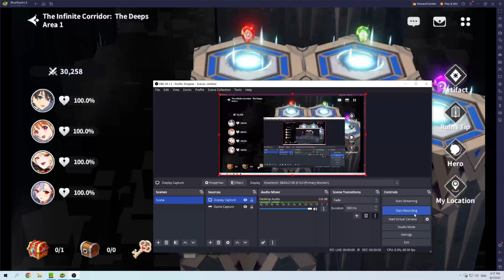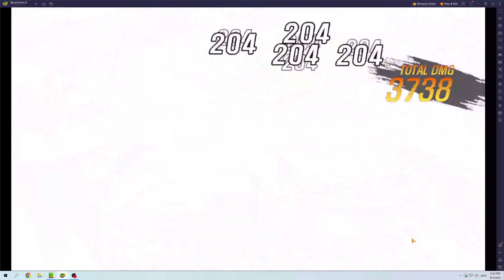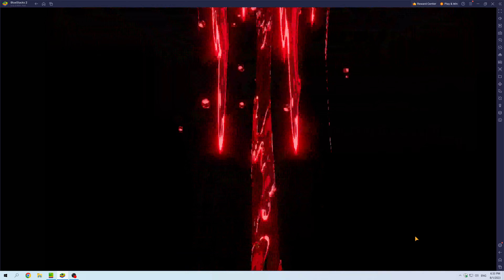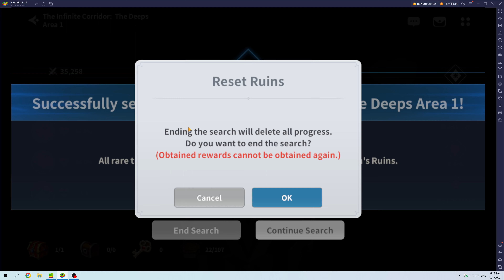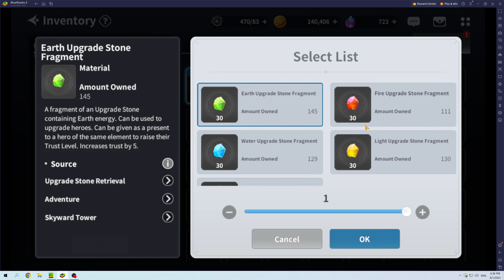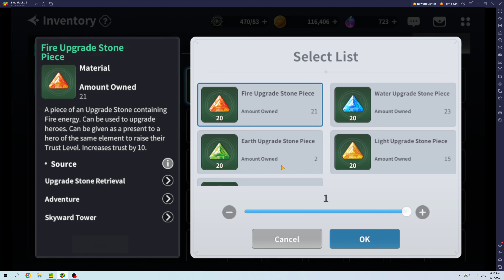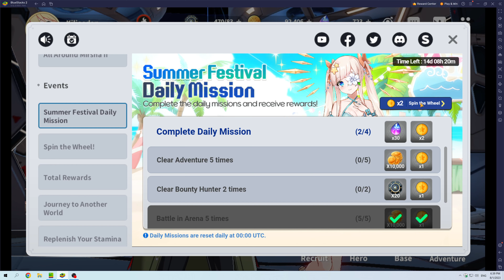Outerplane Playthrough Part 28 The Archdemon Ruins the Infinite Corridors Floor 1 Complete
The Archdemon Ruins the Infinite Corridors Floor 1 Complete.